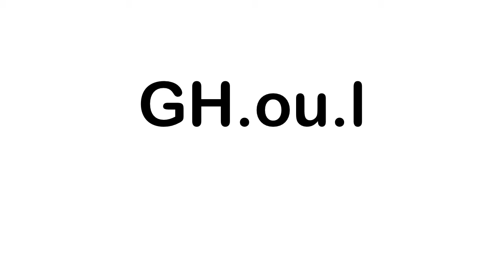GH.ou.l - Blending Guide